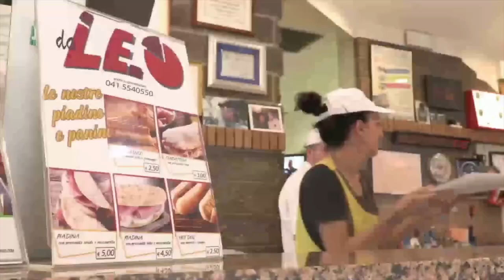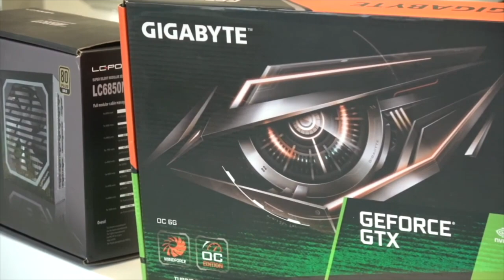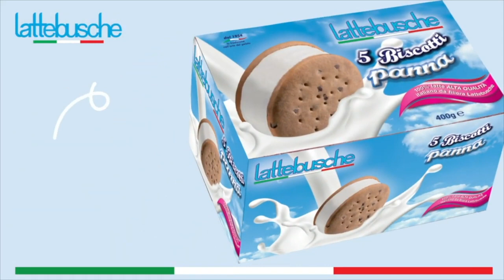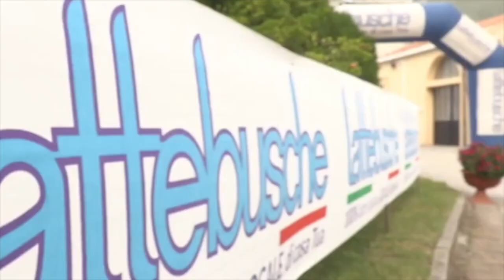COSA C'E' DI NUOVO, LE NOTIZIE DI OGGI, SABATO 21 OTTOBRE 2023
VICE SINDACO QUERELA LA MINORANZA?: POLEMICA NEL PALAZZO MUNICIPALE  tira aria di denunce nel palazzo Municipale il vicesindaco Daniele trofio brasola avrebbe denunciato per diffamazione alcuni esponenti della minoranza questo In seguito a una richiesta di commissione in cui si accusava il vicesindaco di atti illegali la cosa risale ancora all'inizio stagione e sarebbe collegata a

POTENZIAMENTO PORTUALE: ACCORDO STRATEGICO TRA GUARDIA COSTIERA E FEDERAGENTI  Ieri a Taranto, nell’ambito dell’assemblea pubblica di Federagenti sul tema “Porto Italia nel mondo che cambia”, è stato firmato il protocollo d’intesa tra il Comando Generale delle Capitanerie di porto - Guardia Costiera e Federagenti, finalizzato a rafforzare la collaborazione per
MARCO DOLFIN : APPROVATO IL PIANO DI EMERGENZA DELLA REGIONE PER IL GRANCHIO BLU   Oggi è un giorno importante per i pescatori del litorale veneto, poiché la Regione del Veneto ha varato un piano di emergenza per contrastare il granchio blu, una specie aliena che minaccia le nostre acque. Marco Dolfin, consigliere regionale di Lega
NUOVA DOTTORESSA DI FAMIGLIA PER MIRA GRAZIE A INSTAGRAM  Eleonora Pagliaro, dopo un percorso di determinazione e studio, è diventata il nuovo medico di famiglia di Mira, grazie alla Campagna di reclutamento dei medici dell'Ulss 3 Serenissima. Eleonora è la terza professionista individuata tra centinaia di candidature e la prima a